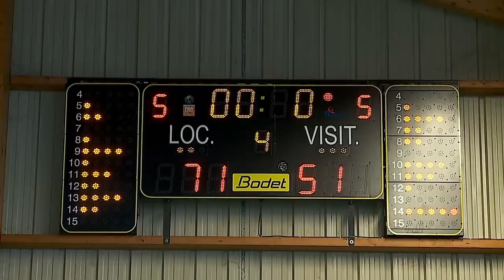WEB TV EWANews Décembre 2012